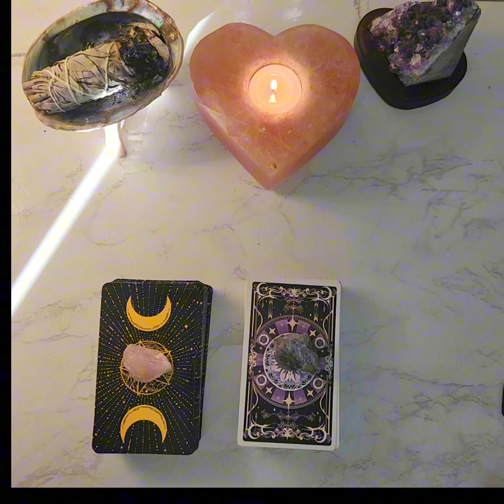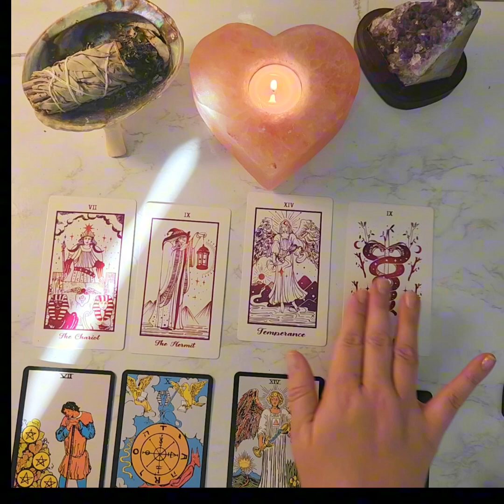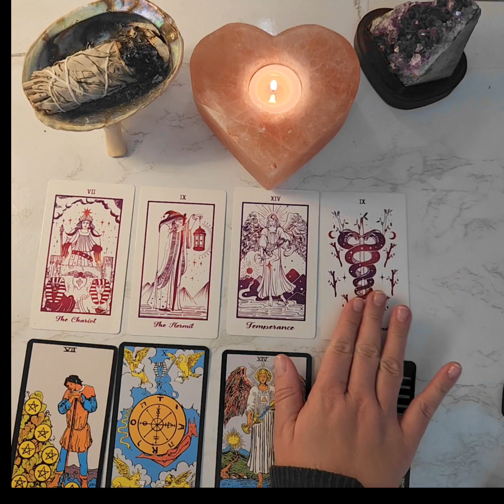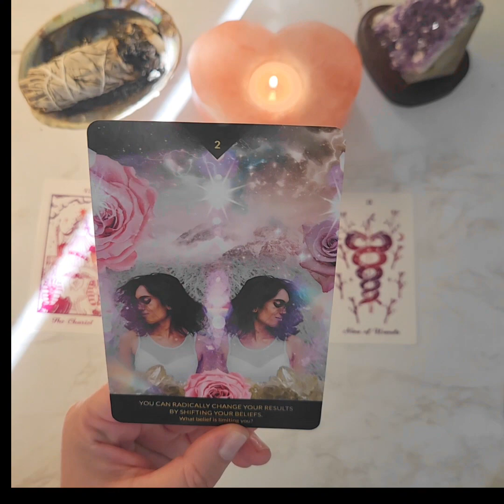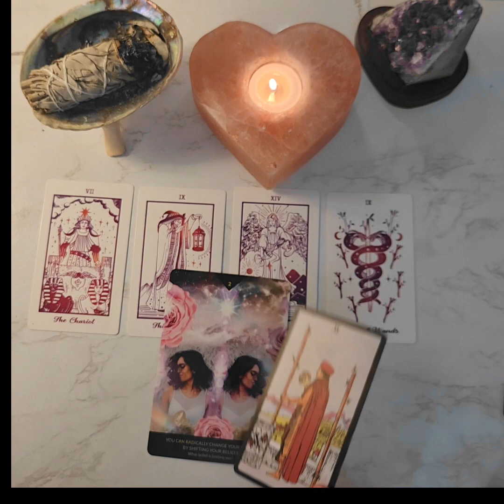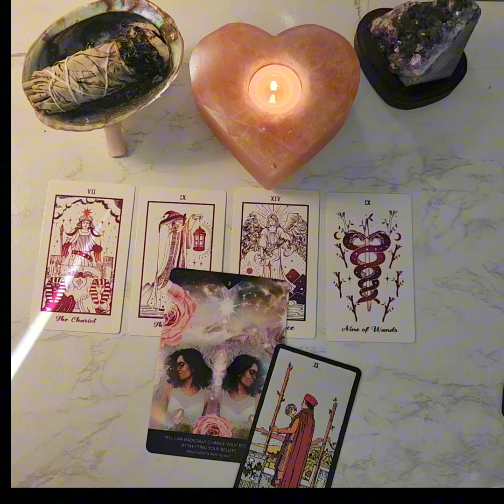♑️ CAPRICORN - JANUARY 8TH - 20TH - PUSHING PAST OLD BELIEFS TO ACHIEVE SUCCESS! 💜